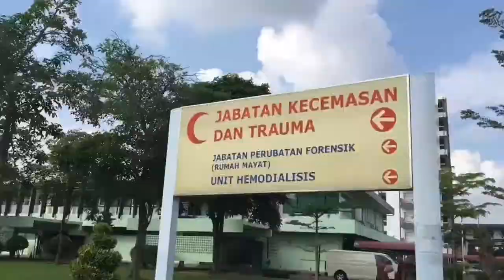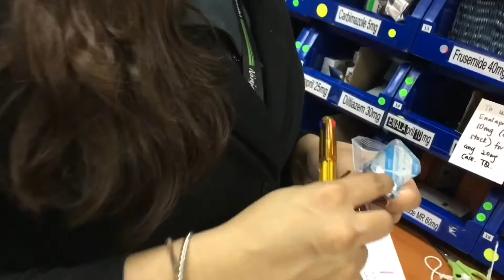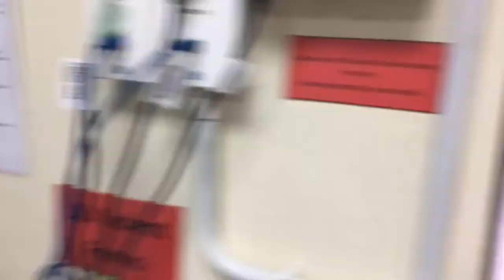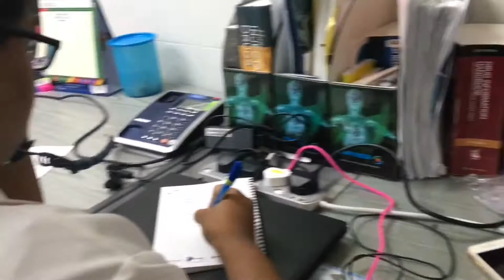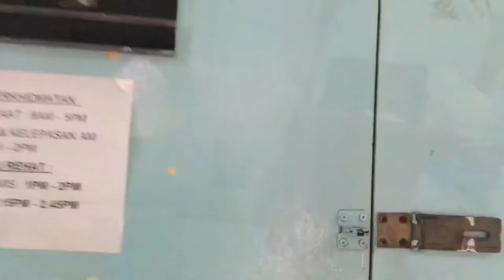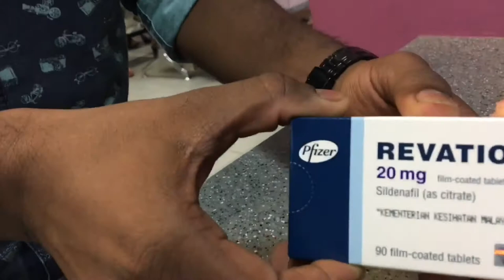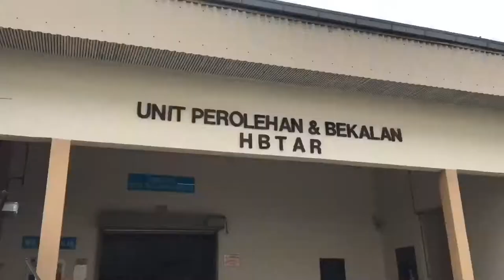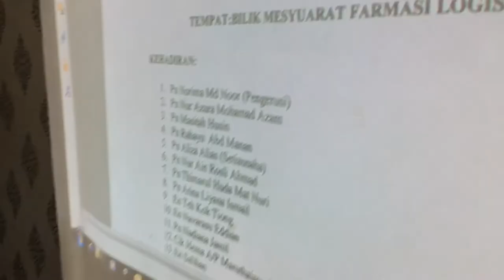Pharmacy Life in HTAR